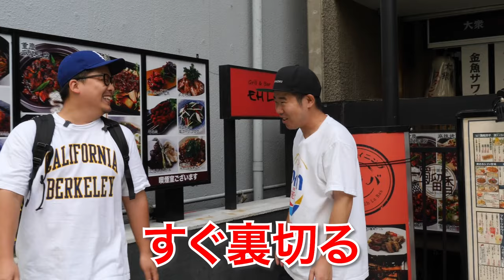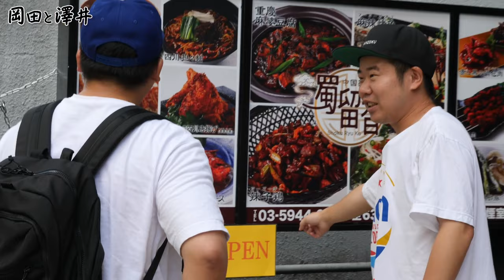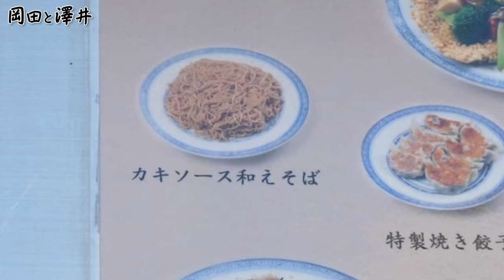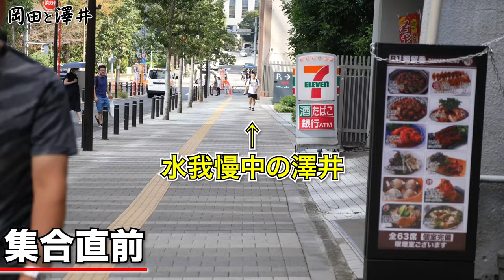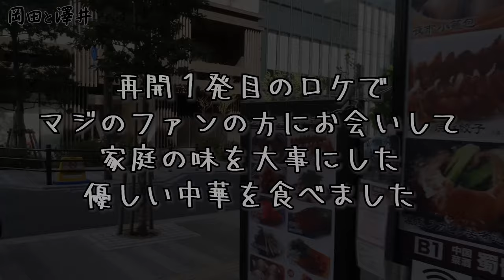【四ツ谷・嘉賓】家庭の味を再現！毎日食べられる優しい中華！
20代の前半から、一緒にご飯を食べに行くのが恒例行事の岡田と澤井。
そんなふたりのプライベートをただただ動画にしてしまったチャンネルです。

美味しいご飯が大好きな２人の食レポなのか、なんなのか
よくわからない会話をお楽しみください。

■嘉賓
東京都新宿区四谷1-7 第３鹿倉ビル　２Ｆ

■営業時間
【ランチ】11:00～14:30(L.O.14：15）
【ディナー】17:00～22:30(L.O.21:45)
日曜営業

■定休日
年中無休 但し年末年始休みあり(12/29～1/4)